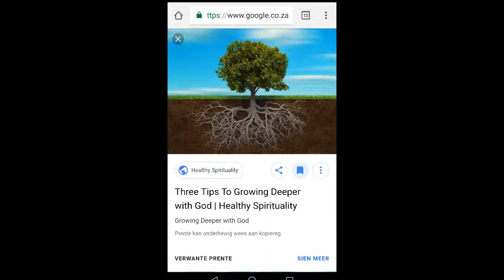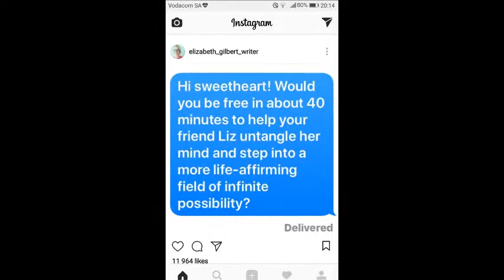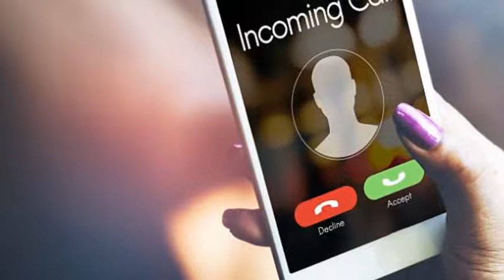Bet-Seber Seëningsvideos vir Prinsessies wat in bediening staan – Week 44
Strand ete – mag jy so ‘n oomblik kry hierdie week, waar God vir jou so ‘n super mooi date beplan het, soos hierdie twee stoeltjies op die strand. Ek glo dat God is die romantiese tipe van God, Johannes skryf van hierdie romantiese God – hy skryf – kyk watter liefde het God vir ons geopenbaar, so hierdie is nog ‘n super cheeky, Jabes tipe van gebed ek soek hierdie romantiese tipe van ‘n date kuiertjie van intimiteit met God hierdie week.
Grow deeper – mag God vir jou daagliks sulke tips gee van hoe om dieper te groei in Sy intimiteit. Net soos die boom se wortels nie sigbaar is bo die oppervlakte nie, net so het ek ook al ervaar dat die grootste catapults in my geloofslewe was die klein dingetjies wat ek stelselmatig oor tyd gedoen het, sonder dat ek eers besef het watter groot rippel effekte het dit in die Geestes Realm nie, soos op ‘n stadium het ek werklik ‘n punt daarvan gemaak om te rus – om Sabbat te vier, dit was ‘n lang proses, maar nou is dit al in my kultuur om iewers gedurende die week vir my ‘n 24uur venster van totale vryheid te gee, net soos die boom se wortels, die verskil was nie dadelik sigbaar nie, maar oor tyd het dit ontwikkel. So dis my wens en my gebed vir jou en vir my mag God so daagliks vir ons metodes leer van hoe om ons wortels te versterk.
Untangle your brain – hierdie boodskappie van Elizabeth Gilbert is net vir my so kosbaar, mag ons ook elke keer wanneer ons so ‘n oomblik het van ons untangle-ment nodig, altyd iemand het wat ons kan kontak en wat sommer onmiddelik vir ons tyd maak wanneer ons dit benodig. Ek het dit al op vele geleenthede ervaar, wanneer ek ‘n krisis het om iemand te bel en dan kom gee hulle net ‘n splinternuwe perspektief op die hele krisis of storm. Ek het dit verlede jaar ervaar en ek het my Nobel Prys vriendin gebel, sy het oorgekom en na my krisis geluister en goeie raad gegee, daardie oomblik het dit vir my gevoel ek sit onder haar boom van liefde, mag jy ook sulke oomblikke kry wanneer jy deur ‘n storm gaan. Dalk is dit juis die doel van sommige probleme in ons lewe – net dat ons kan proe hoe voel daardie onvoorwaardelikke liefde?
1st for women ad – always ready